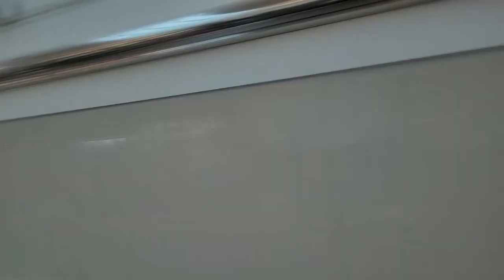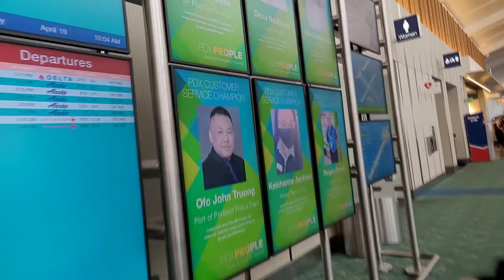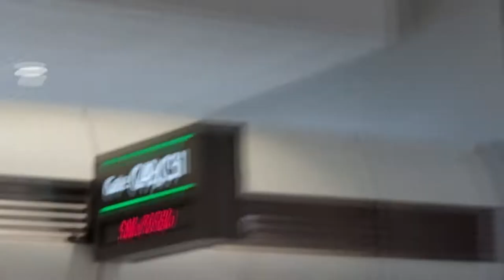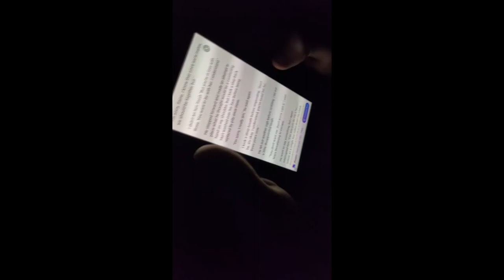🧭Sherwood HS (PSO) WGI World Championships Vlog: Day 0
these are all of the videos I took during the "first" day of Sherwood Percussion Ensemble's trip to Dayton, Ohio for the WGI World Championships.